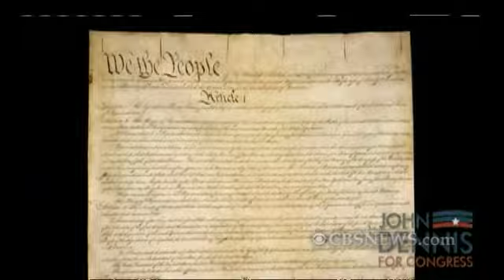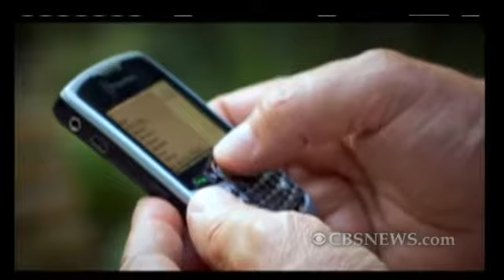"Hot Ads of the Week"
Senior political producer Jill Jackson's picks for the "Hot Ads of the Week," including Sen. Barbara Boxer going after Carly Fiorina's HP record in California, Sen. Chuck Grassley's Twitter ad and John Dennis's "Wizard of Oz" themed ad against Speaker Nancy Pelosi.